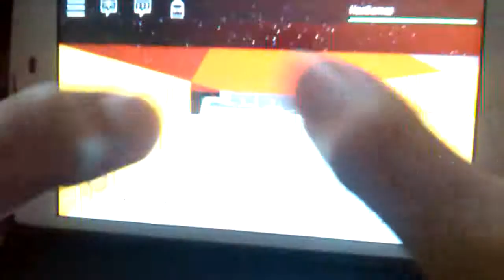Roblox:Playing On A Phone